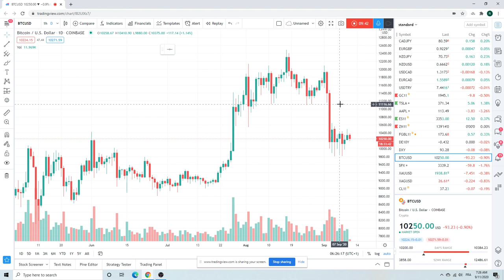FOREX TRADING Morning Call Sept 11 (EURGBP & USDZAR) an institutional view for individual traders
Core short EURGBP an unusual 'political trade' for us
USDZAR waiting for confirmation before trading this